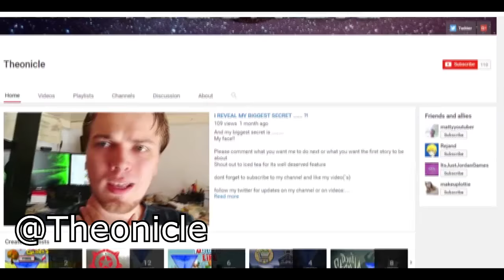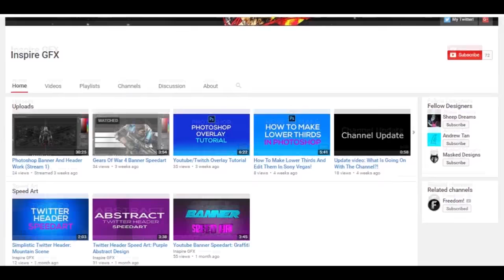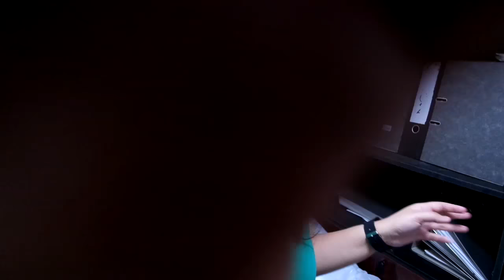★ A contest you won't believe!!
▼ Links

▼ Heartbeat

▼ Freedom!

▼ Music

Just choose "Freedom!" when signing in to get all this for free:

1. Position Music and FiXT music, used in Call of Duty, NBA and Far Cry, is now licensed for free to all Freedom! partners for commercial purposes

3. AudioMicro 150,000+ catalog of music and sound effects licensed for free to all Freedom! partners for commercial purposes